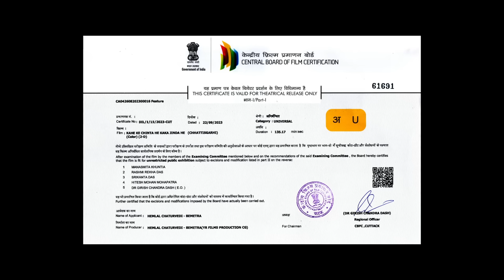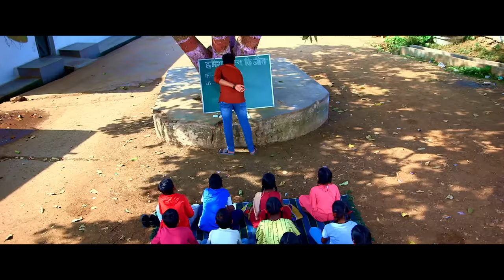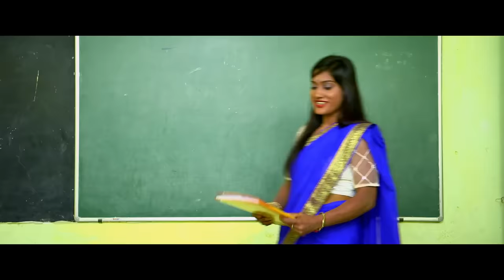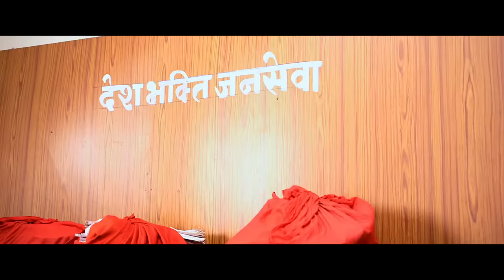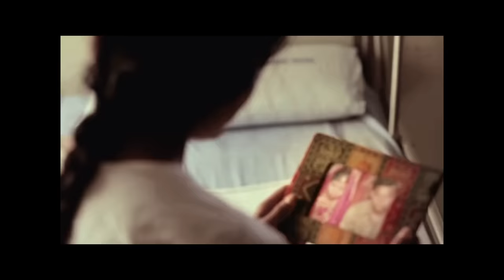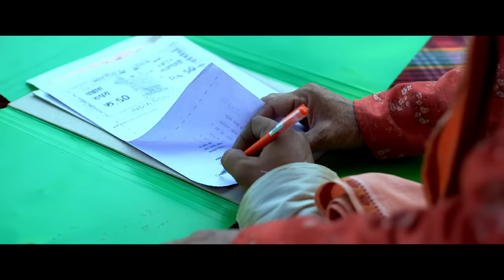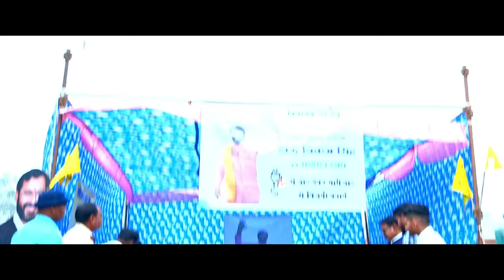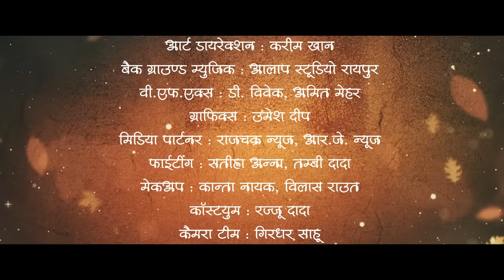KAKA JINDA HE / 3.0MILLION / STARCAST- PAWAN GANDHI / PRODUCER -HEMLAL CHATURVEDI ,MANOJ KHARE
TITLE -KAHE KE CHINTA HE KAKA JINDA HE
PRODUCERS -MANOJ KHARE ,HEMLAL CHATURVEDI
DIRECTOR -SALIM KHAN
YR FILM CG PRESENT CG FILM
ACTOR-PAWAN GANDHI & SANIYA KAMBOJ
 nitesh comedy
puspendra singh ,anjali chauhan, vikram raj
ritesh dhiwar, kishor mandal ,urvashi sahu
coryograffaer- chandan deep vikash raout
art director - Karim Khan
asst.director -ali riyasat
line mnaager -pratil khare
post production -amar raj chauhan
camera -laxman yadav
editor-preeti singh
voice-cutuck studio raipur
folly 5.1-aalap studio
distributed by -aman picture alak rai
go to link and watch full film
I'm on Instagram as @yr_film_cg_. Install the app to follow my photos and videos.
yr film insta page pls ho and funn unlimited video